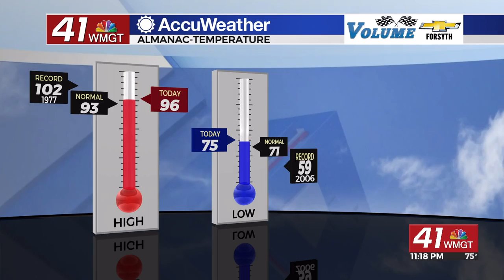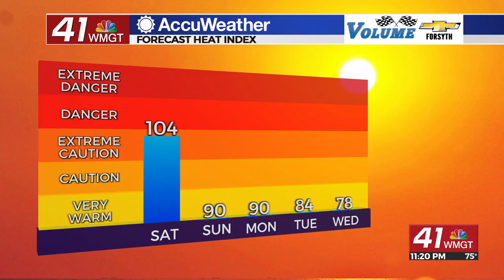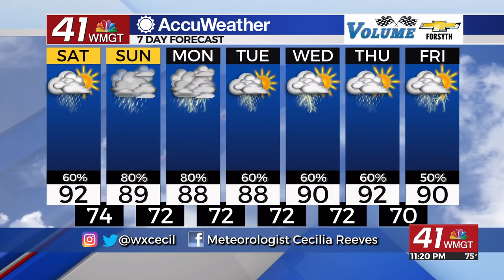Storms continue this weekend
It has been a stormy day once again across Middle Georgia with heavy rain and gusty winds seen across the area.